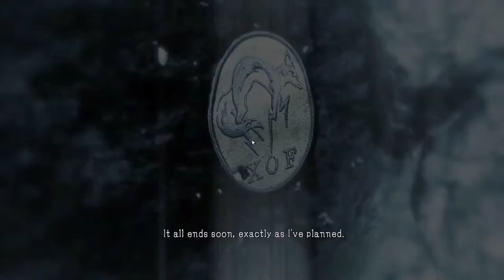MGS V The Phantom Pain The Mother Base!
The Introduction to Mother Base and how it works! more in depth videos coming later!